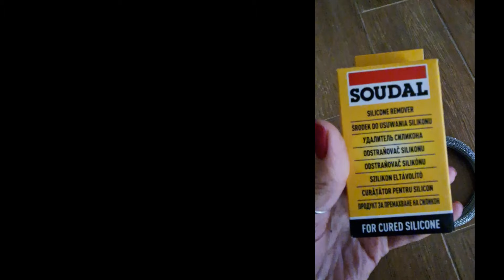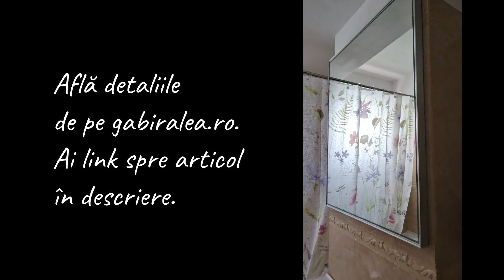✂️ Cum dezlipesti oglinda de pe faianta fara sa o spargi ✂️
Am avut o mare dilema, zilele trecute, cand am vrut sa montam o oglinda noua in baie: cum dam jos oglinda veche fara sa o spargem??
Am reusit!
Va arat si voua, ca poate va trebuie candva.
Daca nu va sunt suficiente informatiile de aici, cititi articolul de pe gabiralea.ro pe tema asta aici

HAI SI TU IN FAMILIA DIY!

MULTUMESC
Multumesc pentru ca ma urmaresti, sper ca ideile mele sa te inspire.
Spor in toate proiectele iti doresc!